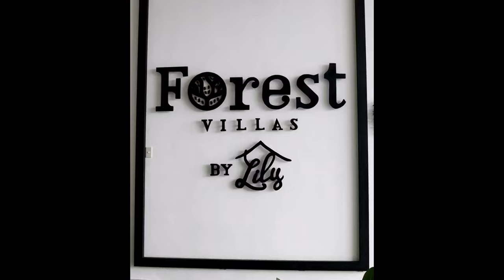Let's CELEBRATE MEL'S BIRTHDAY in Jala Jala Rizal | Rocco Nacino Official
Hello everyone! Come join us at Lily's Vacation Farmhouse to celebrate Mel's birthday. Thankfully, the weather was good, and it was the best day to enjoy the amenities. Also, check out this beautiful vacation farmhouse, perfect for unwinding, family bonding, or company vacations. You will definitely enjoy this getaway!

More videos of us taking care of EZ on our YT channel  @lifewiththenacinos